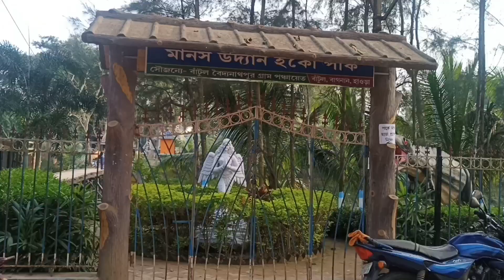আজ আন্টিলা পার্কে গেলাম (বাগনান) || Antila Park || It's Mrinmoy vlog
Hi friends welcome another video this is my new youtube vlog channel, all of you stay with me and support me i will upload new and better vlog videos on this channel.

Bangla Vlog

lifestyle vlog
daily vlog
bengali daily vlog
kolkata vlog
bengali vlogger
bangla vlog
fun vlog
food vlog
kolkata vlog

Hi Guys, I'm going to visit Antilla Park today, I'll show you a video, I hope you like it.